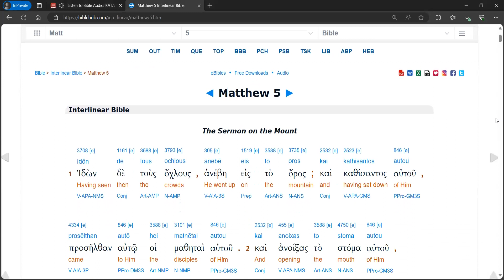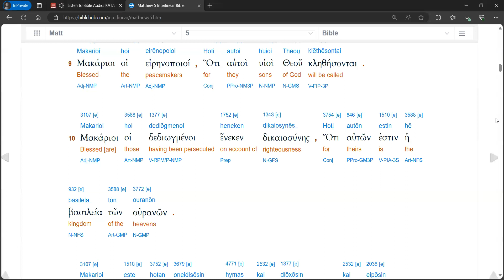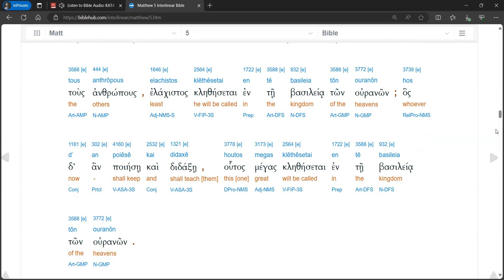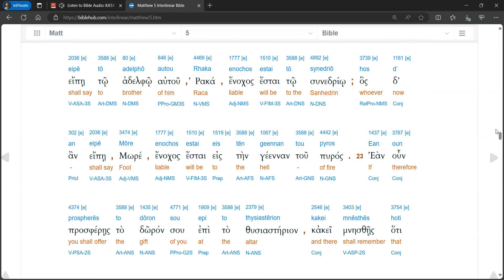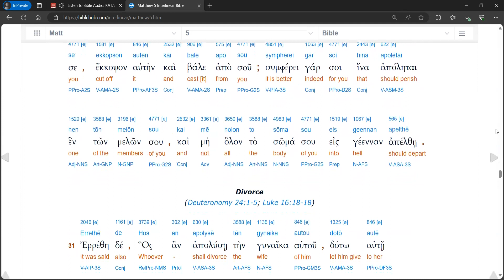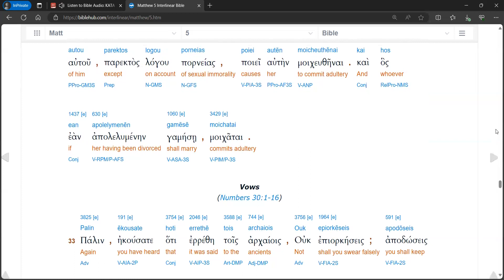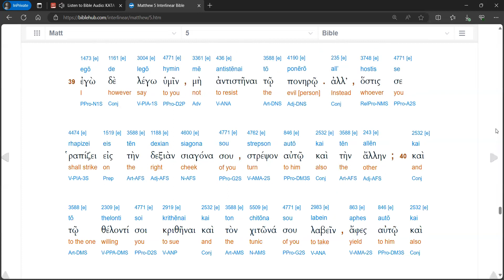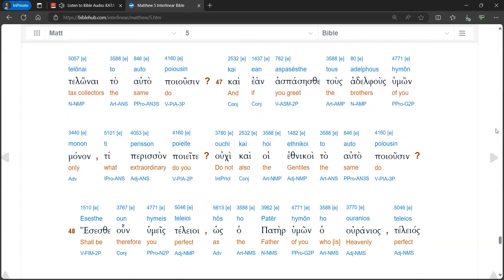Matthew 5 Audio Interlinear (Modern Pronunciation)